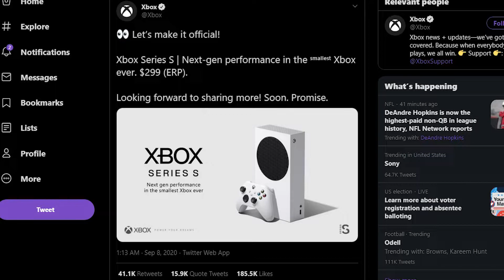THE XBOX SERIES S IS OFFICIAL & ITS ONLY $299!!!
The Xbox Series S has been confirmed and it might have just won Xbox the next gen race!

Previous Videos